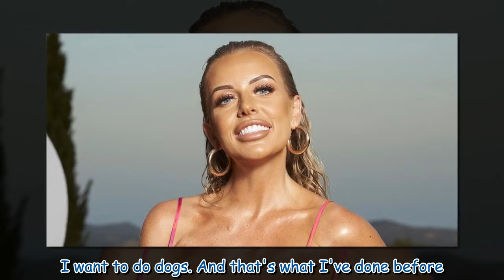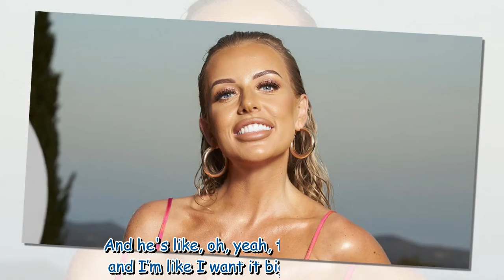Faye Winter slams 'fame-seeking' Love Islanders who entered villa with 'cash deals lined-up'